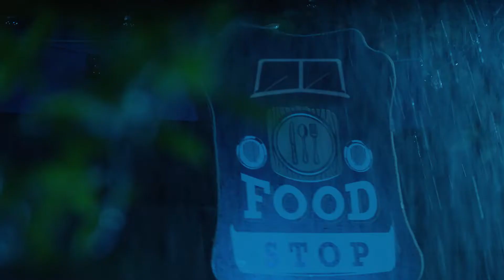Ceylinco Life TVC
Brand | Ceylinco Life
Client | Ceylinco
Agency: Phoneix Ogilvy
Production House | Disat (Pvt) Ltd.

Agency Producer | Deepthi Peiris
Chief Executive Creative Officer : Rajiv Menon
Creative Group head /Writer : Malaka Samith
Art Director : Thilanka Wijewardena
Account Director : Tariq Bazeer
Account Manager : Thilinee Silva

Director | Dulitha Nanayakkara
Producer | Sumedha Jayawardhana
DOP | Dimuthu Kalinga Dahanayake
AD | Sahan Weerawardane
Production Coordinator | Minura Anuruth
Jingle I  Suresh & Husni (Soundtracks )
Music | Devinda Pathiraja
Editor | Dulitha Nanayakkara
Art Director | Dammika Hewaduwaththa
Wardrobe | Lasantha Udukumbura
Make-up Artist | Priyantha Dissanayaka/ Nayana Ujith
Colorist | Ananda Bandara
VFX | Tharidu Udana
Casting | Dewa / Nishan
Focus Puller I Rangana
Gaffer I Sharaka